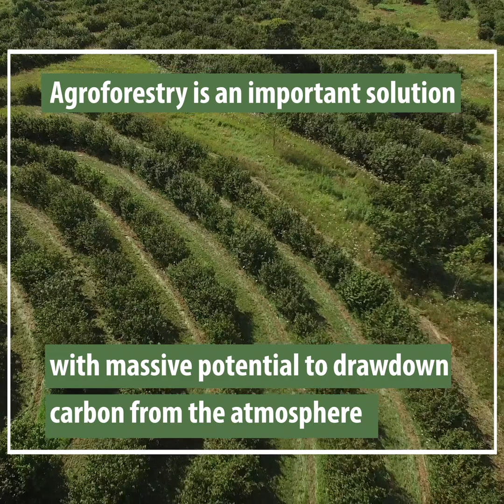Mark Shepard Agroforestry in the Face of Climate Change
As stewards of photosynthesis, farmers have tremendous potential to pull down carbon out of the atmosphere. Farmer Mark Shepard is fighting climate change with Agroforestry. Mark has a story to tell.